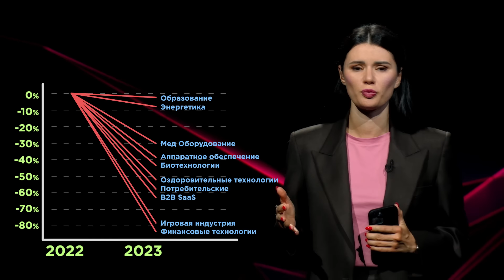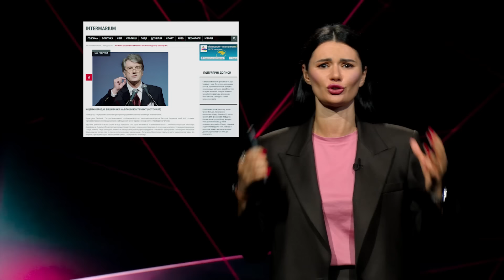КАК ЗАРАБОТАТЬ МИЛЛИАРД НА ВОЙНЕ: СЕКРЕТ МИНИСТРА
Резников стал миллиардером.
Умеров тоже будет миллиардером.
Все знают о коррупции. Все знают что они воры. Но никого из их не посадят. Ведь и речи не идет о криминальных делах против Резникова. Напротив ему готовят почетную должность посла в Британии.
А чтобы отвлечь Вас, врагами выставляют меня и таких же людей, которые хотели мира и жизни в согласии.
Вам еще слышать это неприятно.
Но вы уже потихоньку начинаете задумываться…

Друзья, скажу вам страшную тайну:
Западу не нужна победа над коррупцией в Украине. Но вы ведь и так это понимаете.

Западу плевать на Украину. Ему не нужен конкурент, ни в промышленности ни в АПК.
Все эти разговоры про борьбу с коррупцией  - в пользу бедных.

Взамен на оголтелую русофобию Запад позволит воровать в Украине сколько угодно.
Лишь бы украинцы ослабляли РФ.
Денег еще напечатают.
Украинские земли и предприятия им не жалко. Поэтому те же люди, которые накручивают Вас воевать до последнего – именно они другой рукой шарятся у Вас по карманам.

Таймкоды:
00:00 Кого предала Панченко?
00:34 Кто настоящий предатель Украины?
01:05 Самая прибыльная профессия в мире
02:12 Почему люди много лет надуться на обман политтехнологов?
03:45 Резников умный стратег?
05:24 Особая миссия Резникова
05:50 Минобороны Украины скрывает закупки
06:15 Главные коррупционные скандалы министра обороны Украины
07:20 Сколько украл Резников через подставные фирмы?
08:07 Стремительная карьера Резникова
09:22 Банда: Ющенко, Резников Пашинский
10:23 Распил на крови
11:24 Новый министр обороны Украины Рустем Умеров
12:30 Почему Западу плевать на Украину?

Друзья, переходите в Телеграмм. Там всегда есть что почитать и посмотреть.